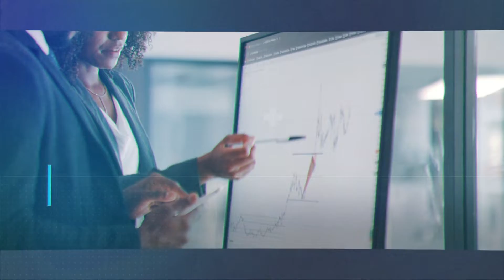Intelligent Customer Operations for Tech Product Support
Drive a frictionless CustomerExperience with Capgemini’s Intelligent Customer Operations for Tech Product Support solution which helps deploy technical & product support transformation at speed & scale.